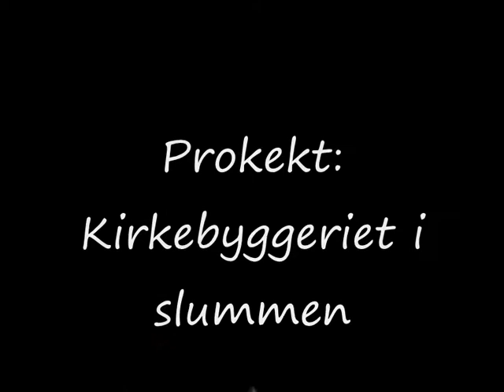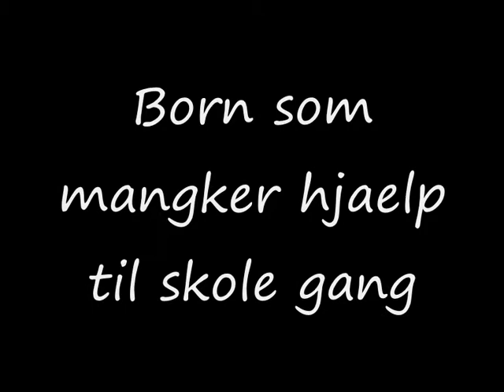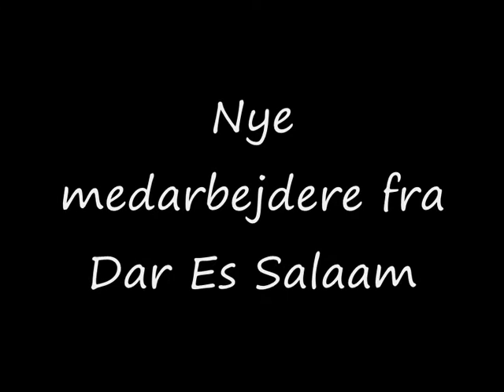Mission blandt børn og unge i Tanzania 2008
Billeder af vores hverdag Tanzania 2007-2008.

Mission blandt børn og unge i Tanzania.

Ledet af missionærparret Tabitha og Torkild Jensen
Udsendt af Betania Kirkecenters Ydremission til Arusha i Tanzania i 1987